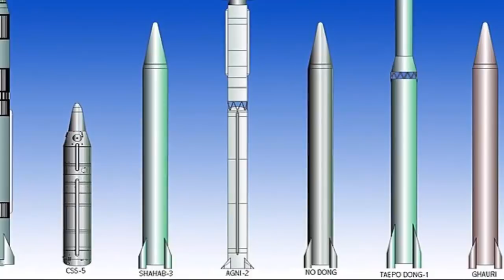চিনের অস্বস্তি বাড়িয়ে ফের নির্ভুল লক্ষ্যে আঘাত হানল অগ্নি ৪